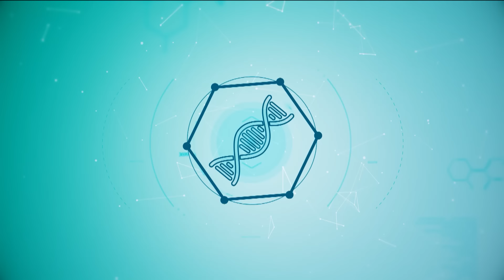¿Cuál es la relación del dengue con la muerte del 'Ingeniero bailarín'? ROTATIVARPP | SEGMENTO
🦟¿Fue el dengue el causante de la muerte del 'Ingeniero bailarín'? ¿Cómo afecta esta enfermedad al organismo?
Es importante estar atentos a las señales de alerta tras contraer dengue, pues podría desencadenar complicaciones.
El Dr. Elmer Huerta brinda toda la información que debes conocer al respecto y explica su relación con el fallecimiento del influencer Jainer Pinedo Vargas la mañana del domingo 18 de agosto.

Dengue: ¿cómo afecta al organismo y cuáles son las señales de alerta? ROTATIVARPP | SEGMENTO